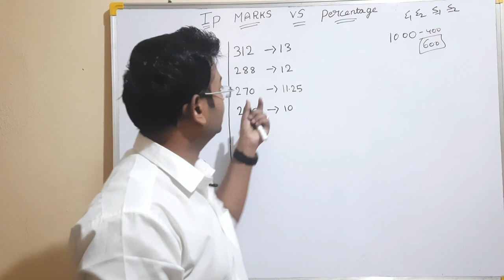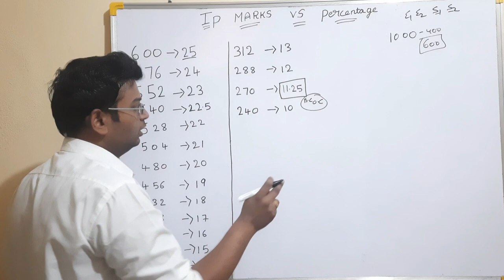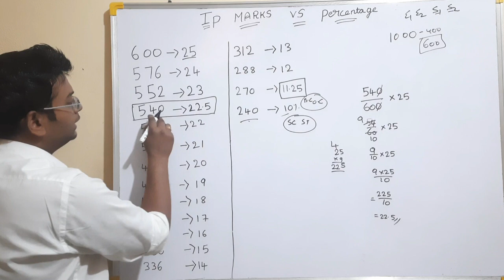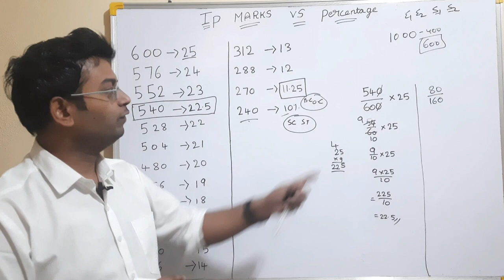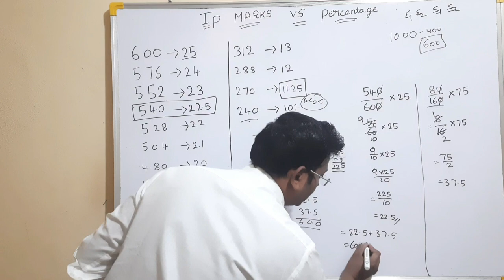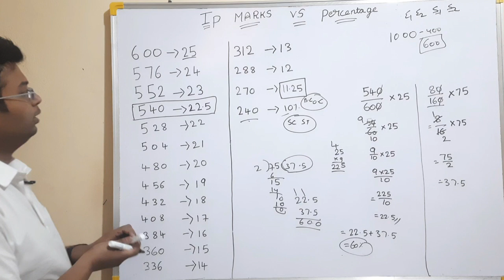EAMCET 2023 IP MARKS VS PERCENTAGE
Ap Eamcet 2023 Inter marks weightage,
Ap Eamcet 2023 25% inter marks weightage,
Ap Eamcet 2023 Inter marks weightage removed or not,
Ap Eamcet 2023 25% inter marks weightage removed or not,
Ap Eamcet 2023 notification release date,
Ap Eamcet 2023 online application last date,
Ap Eamcet 2023 online application date,
Ap Eamcet 2023 important dates,
Ap Eamcet 2023 preparation,
Eamcet 2023 Inter marks weightage removed or not,
AP EAPCET inter weightage,
inter weightage in ap eapcet 2023,